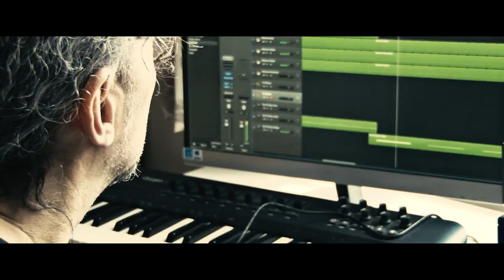Ade Payne - Start Again | OFFICIAL VIDEO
Music video for Ade Payne - Country Rock musician based in Harrogate. Initial consultations and filming took place in summer 2015 with the final scenes filmed in 2016.

If you are a Harrogate based Band or Artiste and would like a Music Video, please get in touch!